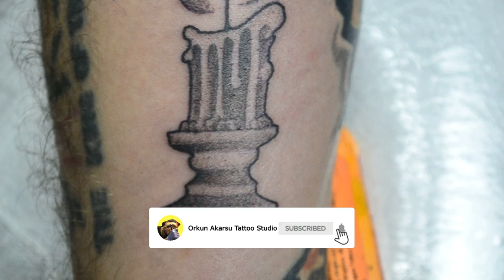HOW TO TATTOO BLACKWORK - CANDLE TIME-LAPSE // inside without lining - Full whip shading (Close up)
Hi everybody!
I did a time-lapse blackwork this week. Training videos are coming next month. Love you all!
Materials :
Needles: 10mm07RL for lines
                 08mm03RL for shades
inks: Radiant turbo black

tattoo blackwork shading ink tattooshading whip shading tattoo shading candle tattoo time - lapse tattoo candle tattoo tattoo models en güzel dövme modelleri dövme modelleri